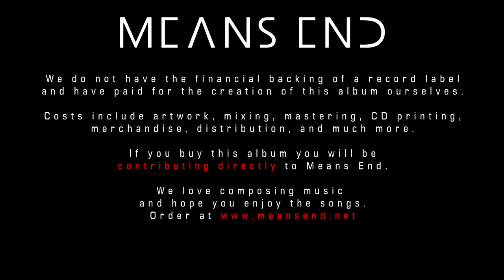Means End - The Didact - To Love [OFFICIAL]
Track 12 on the Means End debut album The Didact.

Lyrics :

Love, it renders even wise men into fools;
a force that has followed us for so long;
yet all we can hope to do is give in
to something so wonderful.

If one's soul could be a song,
If one's soul could sing along.
There would be nothing that I could say,
to match the way I feel.
So I will simply read you a verse;
forgive me.

E'en though
I've known you now
for quite some time,
In life there's naught at all that can contend
With meeting your soft lips, oh so sublime,
And for a moment feel my breath suspend.
As tacit words are whispered to my heart,
They gently beckon me to your embrace.
Without a thought I readily depart
The world and leave my worries to efface.
In your dark eyes there lies a tenderness
I am not worthy of yet you've bestowed,
And so my soul is nursed by your caress
Where normally the sands of time erode.
A thousand years together will not do
To weary me of one more kiss from you.